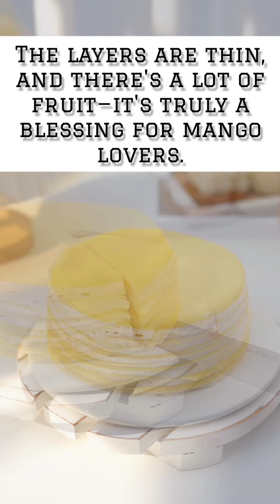I always make this mango Crepe Cake for my family!